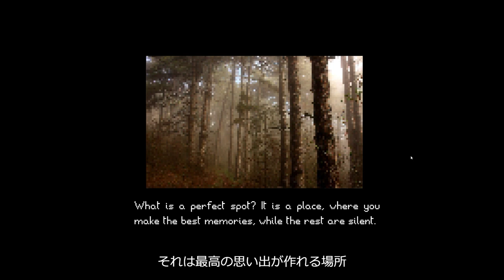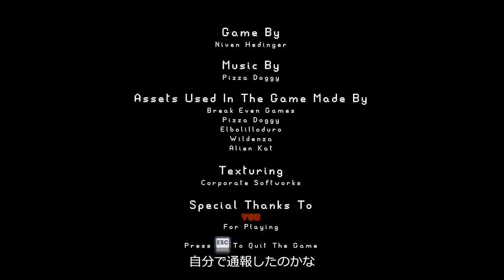【短編ホラー】最高の場所がどこだか知っていますか？「Perfect spot（日本語字幕/English sub）」短編ホラーゲーム実況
短編ホラー久しぶりです！今週は字幕の練習で短編ホラー多めの予定です。AI要約とチャプター概要もこれから説明欄に載せることにしました。結構面白いのですがネタバレを防ぐため、動画をご覧になったあとぜひ見てみて笑ってくださいwwNiven Hedingerさんのホラーゲーム久しぶりで嬉しいですね(^_-)-☆字幕は今日は日本語wwってか日本語でいい？英語もそのうち載せるんだけど、とりあえずしばらく日本語で新しいソフトの練習をさせてください＾＾どういう風にしていくかまだ模索中です☺

英語、ホラー、猫、かわいいもの、面白いこと好きな人はぜひチャンネル登録してくださーい＾＾やちゅらー応援団はいいねしてくれるとめちゃくちゃ嬉しいです。どうぞこれからもよろしくお願い致します！

AI要約

この記録は、Perfect spotというゲームのプレイスルーを記録したものです。参加者はやっちゅさんを含む複数名で、ゲーム内で最高の場所を探索しながら、ゲームの雰囲気や展開について感想を述べ合っています。ゲームはホラー色が強く、墓場や死体が登場するなど怖さを感じる場面もありましたが、全体的には明るい雰囲気のゲームだったと評価されています。プレイの過程で行方不明者のポスターやてるてる坊主などのアイテムが登場し、参加者を驚かせる場面もありました。ゲームのラストでは「自首」する場面が描かれ、プレイ自体も終了しました。

※ツッコミどころ：やっちゅは一人でプレイしています。一人で感想を述べあっています。明るい雰囲気ではないと思います（笑）

チャプター

ゲームの概要説明とプレイ開始

はじめに、やっちゅさんが今回プレイするゲーム「Perfect spot」を紹介し、10日前に発売された新作だと説明しています。その後、早速ゲームをプレイし始め、最高の場所を探すというゲームの目的を確認しています。

00:00:39ゲーム世界の探索

車で移動しながらゲームの世界を探索していきます。墓場が多数登場することに参加者は驚きを隠せません。行方不明者のポスターも発見され、不気味さを感じ取っています。

00:03:14てるてる坊主との遭遇

探索を続ける中でてるてる坊主が現れ、参加者を驚かせます。度々ゲームに登場するてるてる坊主は怖い存在だと述べられています。

00:03:34教会との関わり

てるてる坊主に導かれるようにたどり着いた教会で、鍵を手に入れる場面があります。教会の奥は長く、血の跡が残るなど怖さを感じる空間となっています。

00:08:50自首

ゲーム後半では自首を選択する場面が描かれます。参加者からは自分の罪を償うことを選んだのかなど、ストーリー上の解釈が示されています。

00:09:11ゲームの完結

最後に、全体のプレイタイムこそ短かったものの、楽しめたゲームだったと総括され、プレイが終了しています。

行動項目

00:09:27次回も楽しみにしています。

00:09:29また次回もお楽しみに。